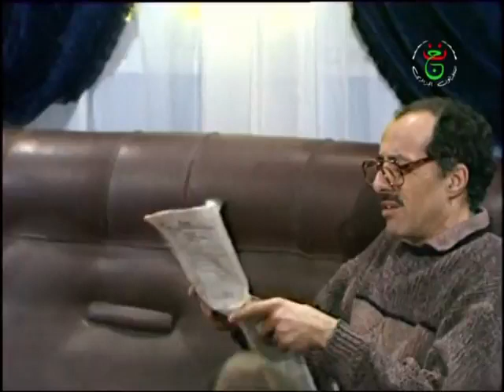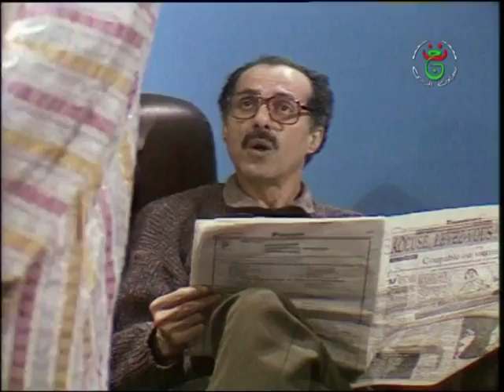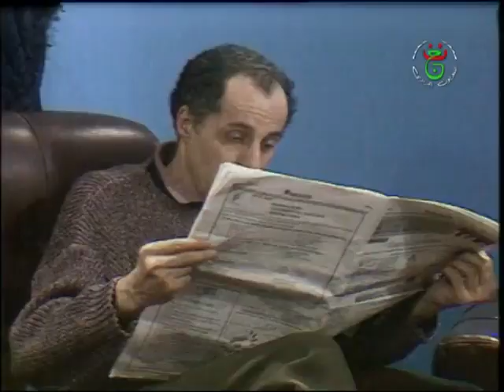سلسلة انت و انا | الحلقة - 3 - (بطولة: حميد رماس و أمال حيمر)